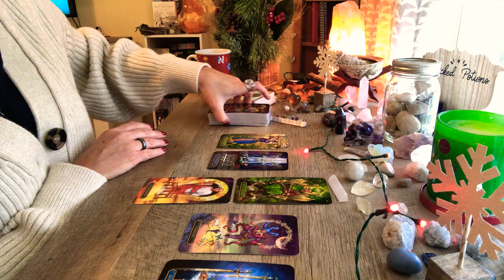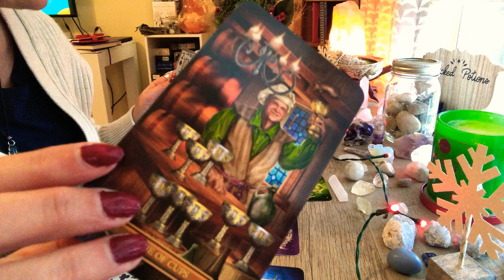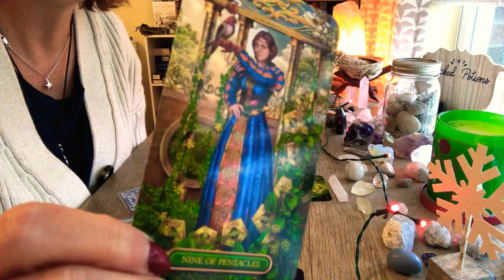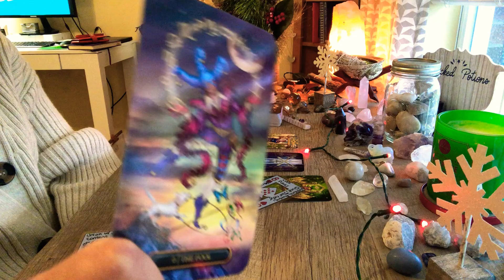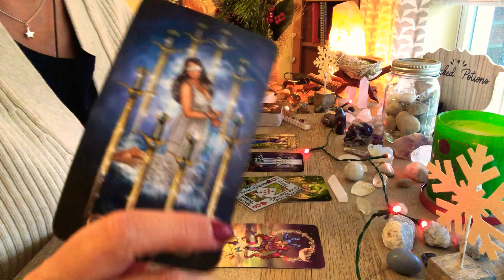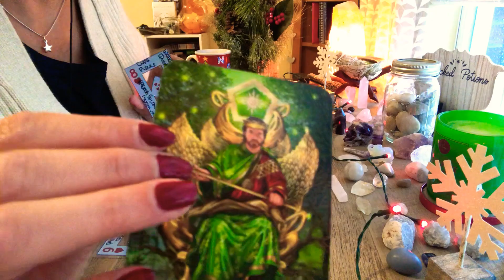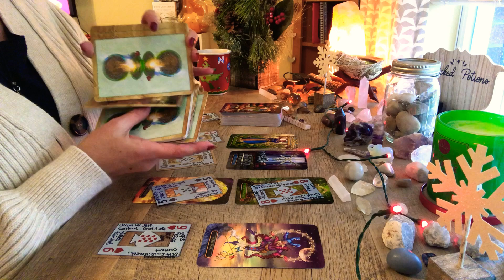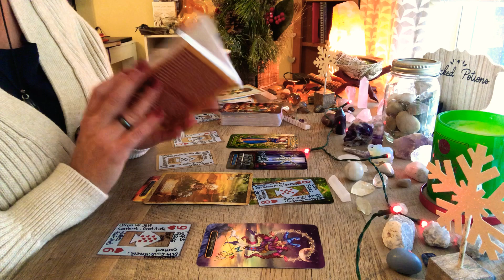LEO ♌️ DECEMBER 2020 Love Reading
☪️Love readings for Sun, Moon, Rising, or Venus signs. Please take what resonates, and leave the rest behind.

☮️ Amazon Wish List - if you ever feel kind enough to donate a sect to be used for future videos, I would be touched.

🕉 Decks Used in Video:

Gilded Tarot Royale Deck

The Enchanted Map Oracle Cards: A 54-Card Deck and Guidebook